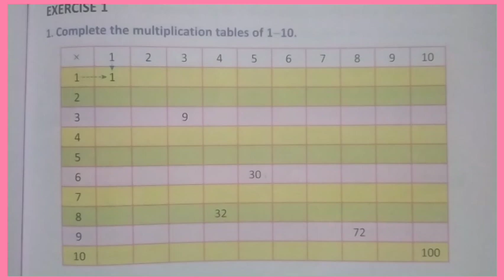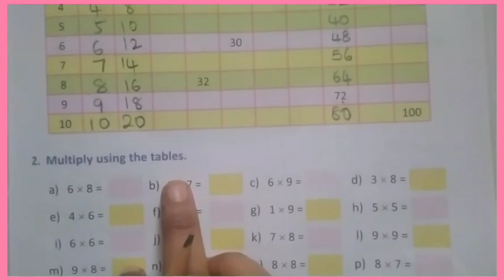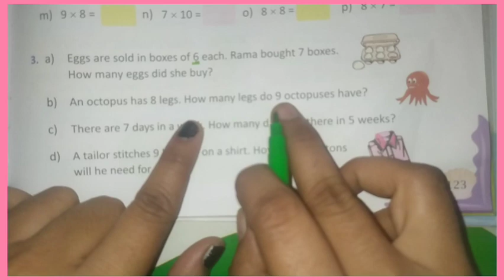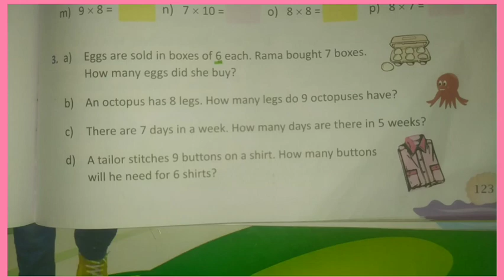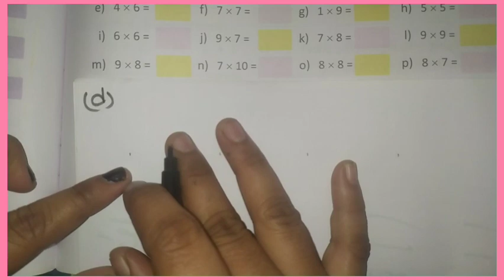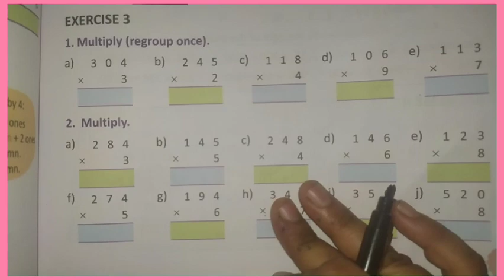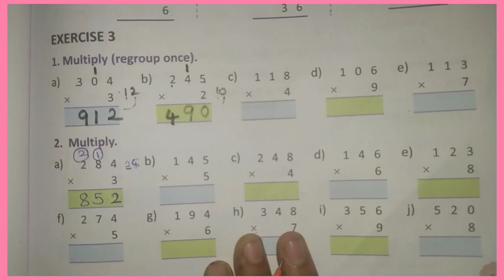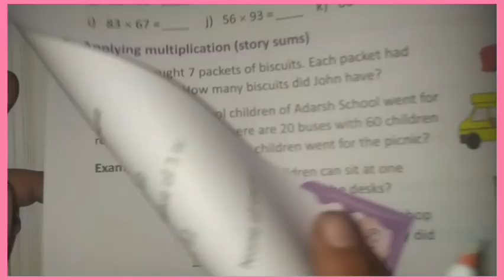3rdMATHS#5_12_2020 multiplication ||Multiplying a 3-digit numbr by a 1-digit nmbr ||exercise 1,2,3